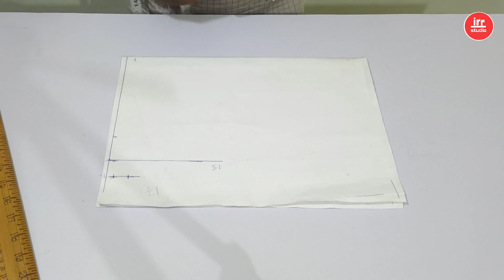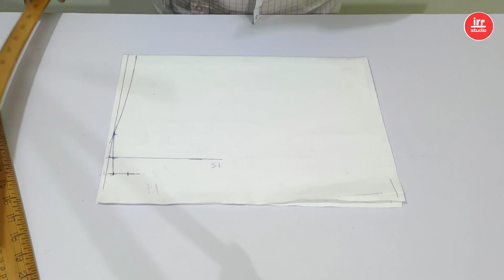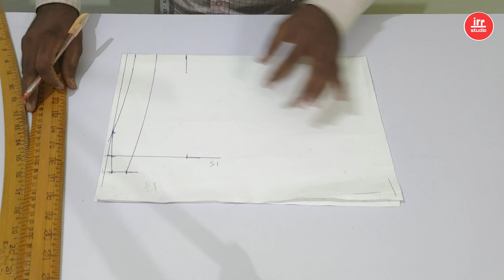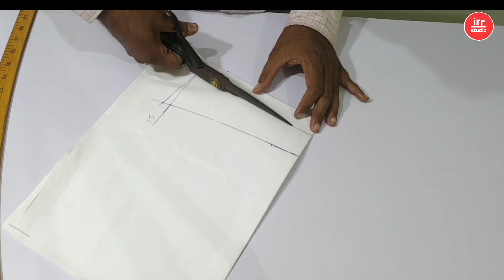Gent's Shirt Collar Pattern Cutting | How To Shirt Collar Pattern Cutting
Gent's Shirt Collar Pattern Cutting | How To Shirt Collar Pattern Cutting | Shirt Collar Pattern                          About video
Hello dosto aaj ke is video me Mai aap ko bataunga ki shirt collar pattern cutting kaise karte hai ummid hai video aap logo Ko Zaroor pasand aaegi thank you so much

                                                                                                 Ye Sab Equipments Use Karta Hun Mai Video Banane Ke Liye:-
SEWING MACHINE
STEAMM IRON
CUTTINGG SCALE
TRIPODD FOR MOBILE
LED RING LIGHT
                                                                                                VIDEO LINK 👇